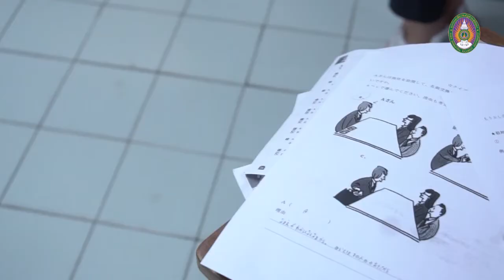แนะนำสาขาวิชาภาษาญี่ปุ่น คณะมนุษยศาสตร์และสังคมศาสตร์ มหาวิทยาลัยราชภัฏสวนสุนันทา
สอบถามรายละเอียดเพิ่มเติมได้ที่
หรือ เพจของสาขาวิชาภาษาญี่ปุ่น